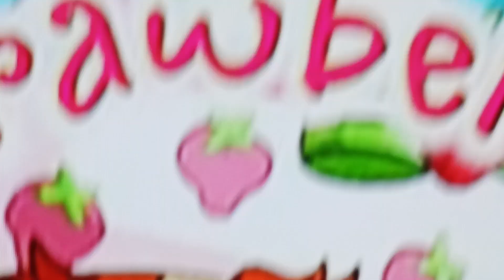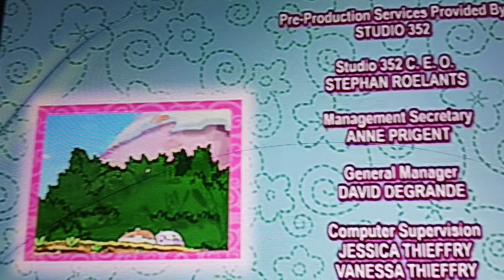YTP: Shortberry is The Strawcake Ice Cream Village "Collab Entry"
Martha Hive